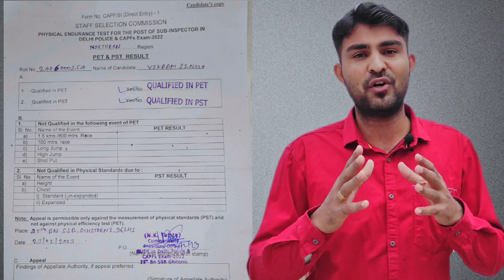SSC CPO Physical 2023 Must watch Video || SSC CPO 14 November Physical